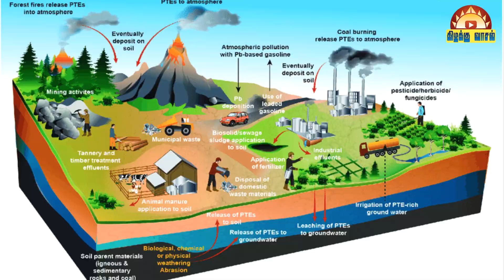இயற்கையோடு வாழப்பழகு மனிதா..மனிதா | நீ இயற்கையை வெல்வது எளிதா?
@kizhakku vaasal கிழக்கு வாசல்

வரிகள் - அறிவியல் இயக்க குழு
குரல் - இசைப்பிரியா
ஒளிப்பதிவு - வானதி
படத்தொகுப்பு - மாமன்ன்னன் செல்வராஜ்

Video by suresh boddu from Pexels
Video by Dr.Vivasayam YouTube Channel from Pexels
Video by Mikhail Nilov from Pexels
Video by Abdul Ali Siddiqua from Pexels
Video by Mike Sangma from Pexels
Video by Biplab Sau from Pexels
Video by Kelly L from Pexels
Video by Mark Warner from Pexels
Video by Luis Quintero from Pexels
Video by Edriel Lima from Pexels
Video by Donald Martinez from Pexels
Video by Shobi anand from Pexels

Video by Viktoria B. from Pexels
Video by Kostas Exarhos from Pexels
Video by Martin Sanchez from Pexels

Video by José Carlos Alexandre from Pexels
Video by Tom Fisk from Pexels
Video by Egor Kunovsky from Pexels
Video by Engin Akyurt
Video by Tobias Bjørkli
Video by Kammeran Gonzalez-Keola
Video by Lukas Rodriguez